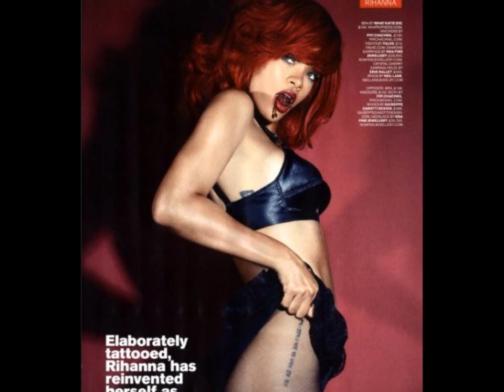Rihanna - S&M with Photos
Mikkel Eriksen, Tor Hermansen, Sandy Wilhelm, Ester Dean, StarGate, Sandy Vee